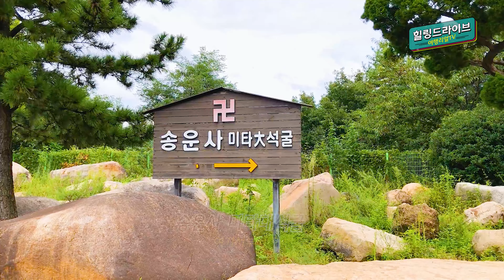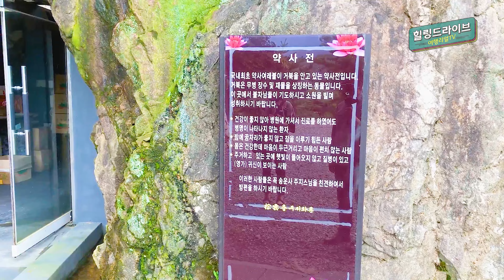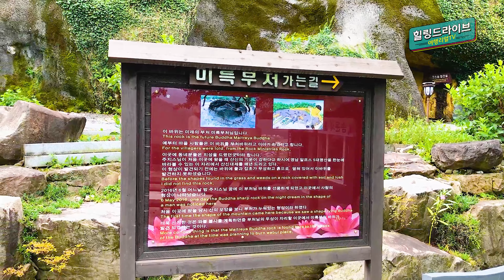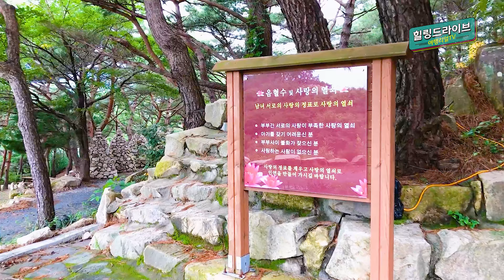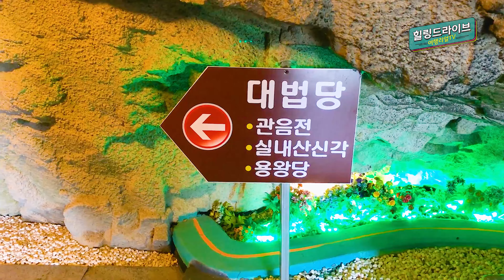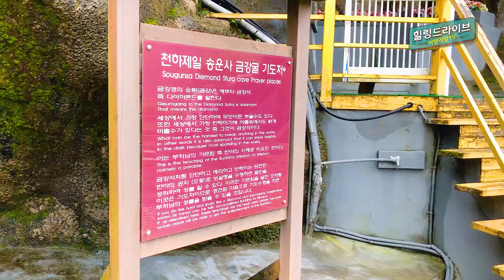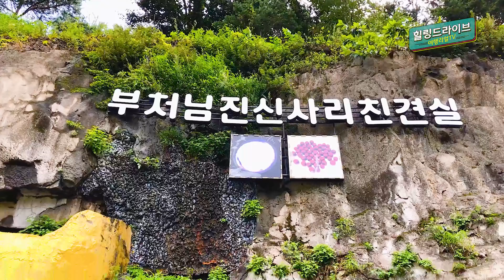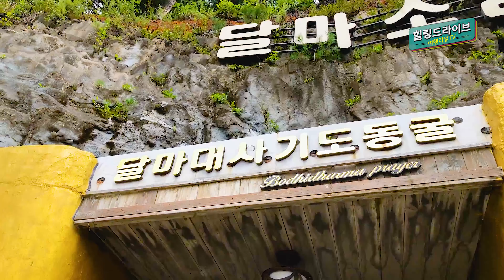언양송운사/ 2021힐링여행드라이브 / 여행리얼TV/ 송운사에 다녀왔습니다 /松雲寺 미타大석굴 /약사여래불전 /달마소림면벽9년동굴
설명: 울산 울주군 상북면 자수성로 212 자수성 광산이 있던 자리에 송운사 절이 있습니다.
그 옆에는 자수성 동굴 나라 공원이 있고 굴 법당을 만들어 명소가 된 사찰이며
대한불교조계종 송운사입니다 도착하여 보니 주차장은 넓고 무료이고 입장료는 없습니다.
절을 둘러보니 많은 설명이 필요한데 설명보다는 직접 한번 방문하여
느껴보시면 좋을 것 같습니다. 감사합니다.
# 松雲寺 미타大석굴 # 약사여래불전 # 달마소림면벽9년동굴